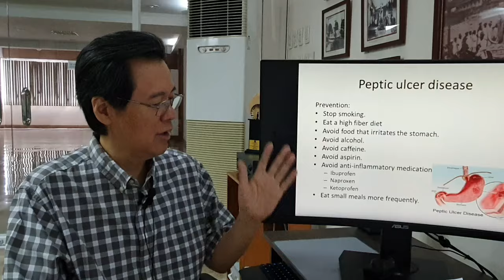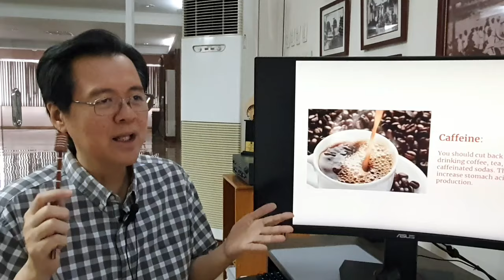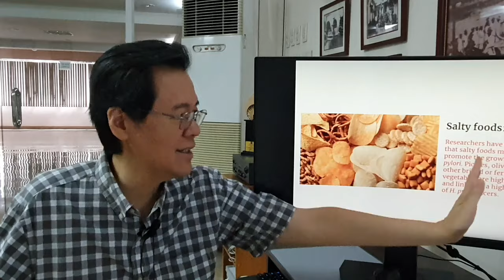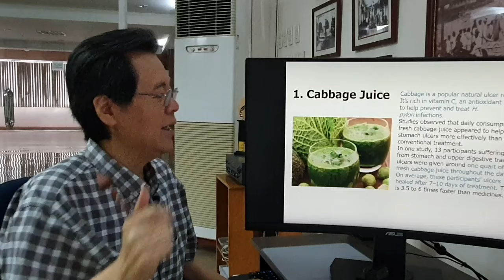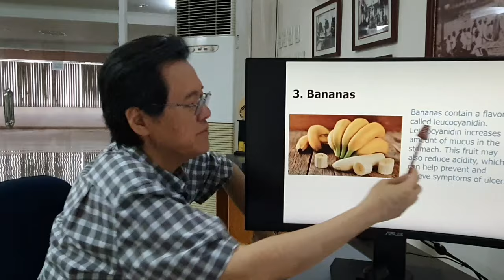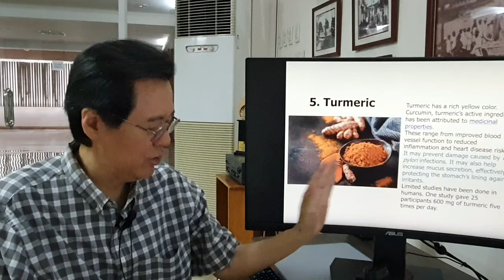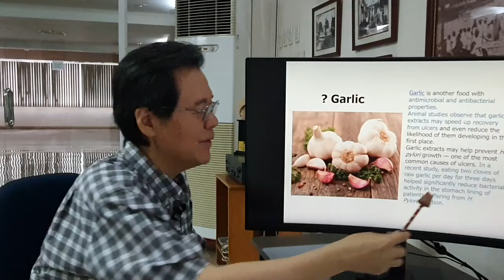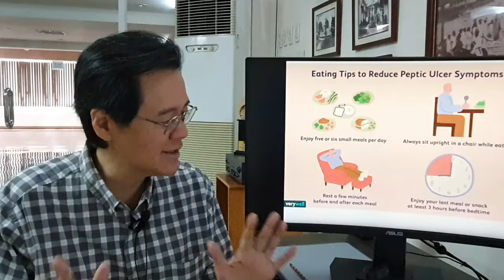Heartburn, Acidic, Ulcer: Alamin ang Home Remedies. - By Doc Willie Ong (Internist and Cardiologist)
Heartburn, Acidic, Ulcer: Alamin ang Home Remedies.